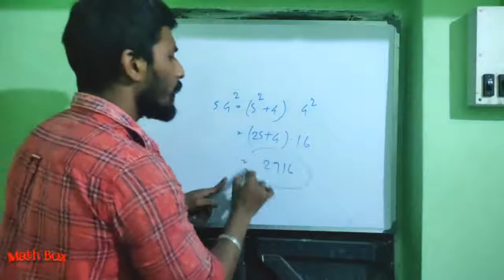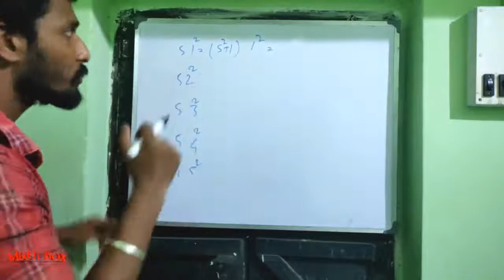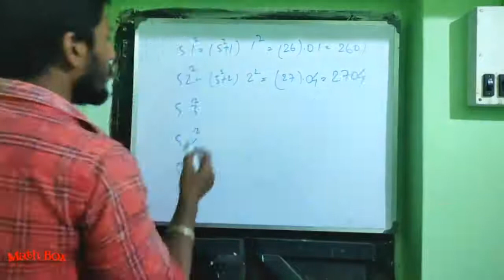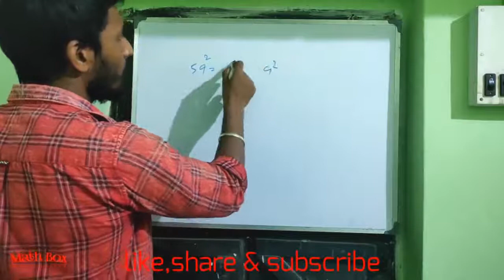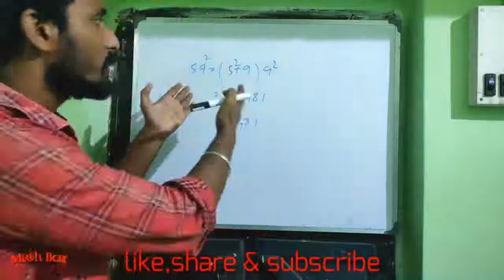বর্গ নির্ণয়ের সহজ উপায়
In this channel u can get mathematical calculation short tricks and wbbse maths solutions,chapter wise(text and reference book)